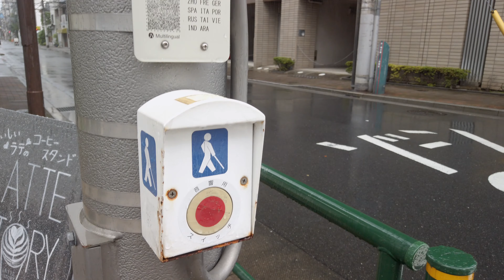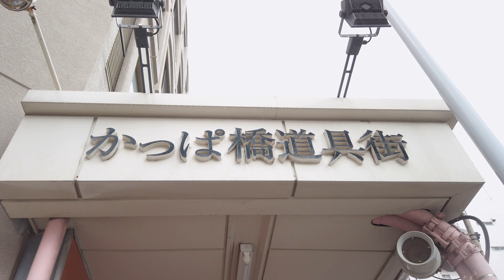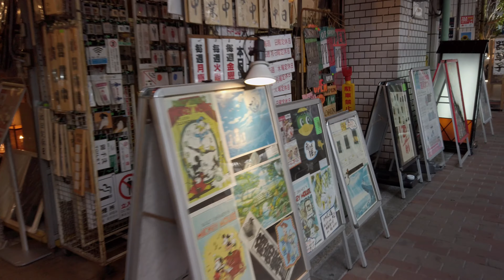【4K】Walk from Ueno to Kappabashi Asakusa .Walking Tokyo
Hello.
I walked from in front of the Ichiran ramen restaurant at Ueno Station towards Asakusa.
I walked along Kappabashi Street, which carries kitchen products on the way.
When I was walking towards Asakusa, I could see the tallest tower in Japan, "Sky Tree".
I don't talk in this video Not a vlog.

I'll be able to let you know about new videos.